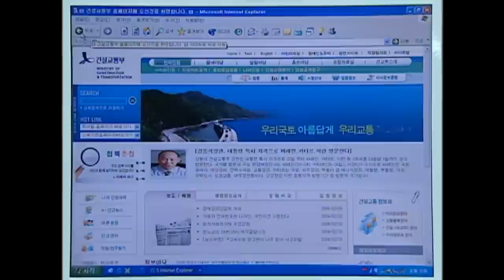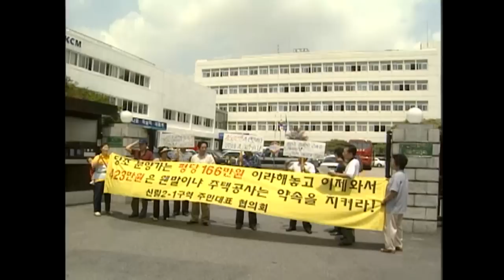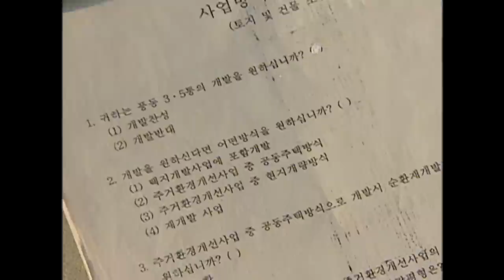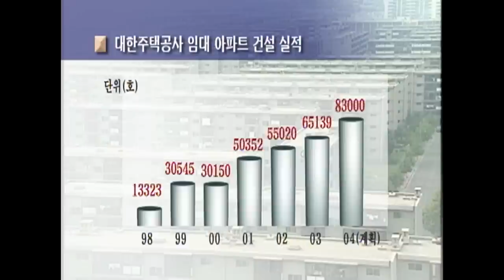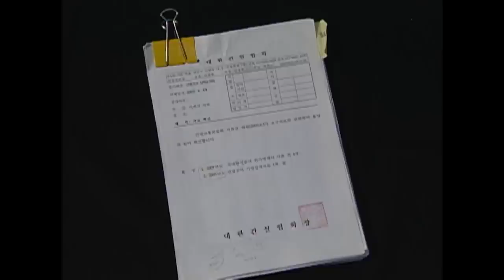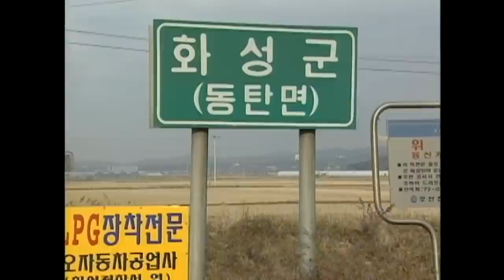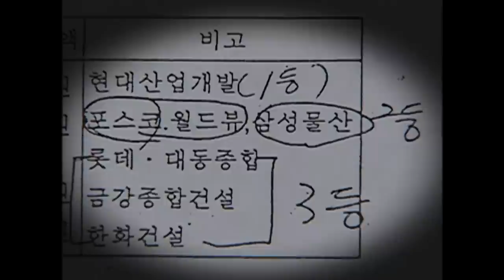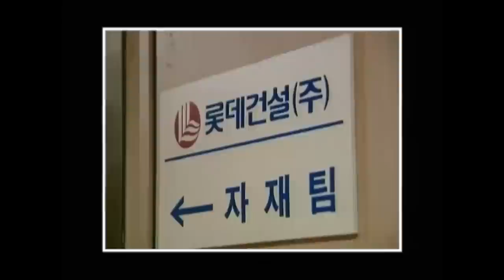[Full] 전격검증, 분양가 40% 폭리_MBC 2004년 2월 24일 방송